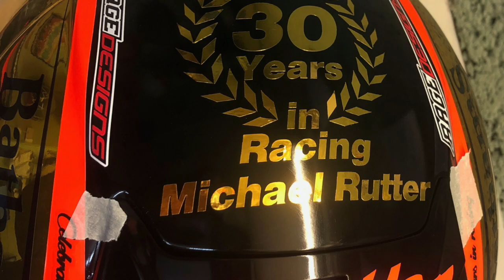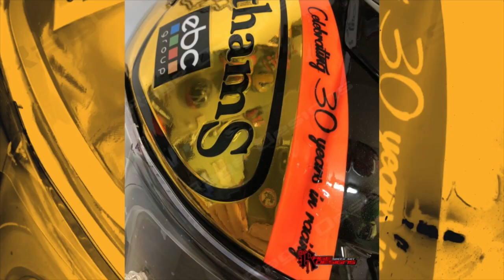Michael Rutter 30th Anniversary Shoei Special Helmet 2019 by Rage Designs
One we did for Shoei to present to Michael for his 30 years of racing this year